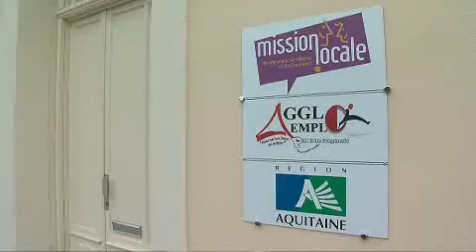Action CAP Petite Enfance.flv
L'Agglo, notamment par le biais d'Agglo Emploi est partenaire de l'Action CAP Petite Enfance.